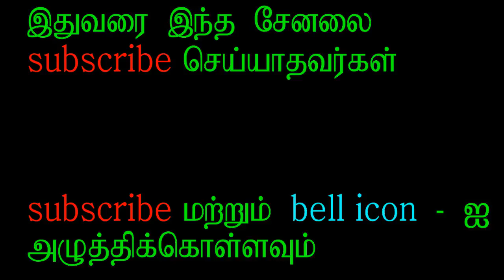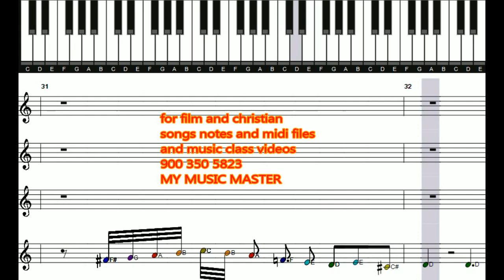TAMIL FILM SONGS BGM/ஆழ்வார் பேட்டை ஆளுடா இடையிசை வாசிப்பது எப்படி ?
FOR MY MUSIC MASTER ALL DATA